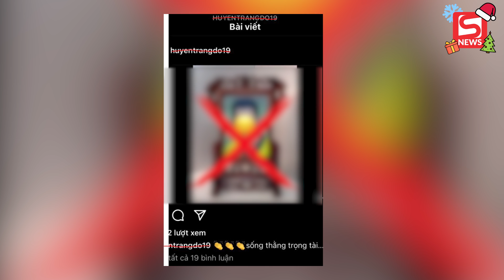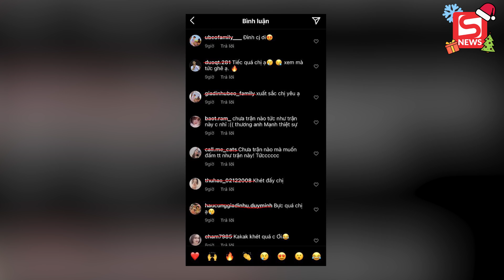Chị gái cầu thủ Duy Mạnh vừa có hành động phản cảm với trọng tài VN-TL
► Đặt mua các sản phẩm Apple chính hãng tại CellphoneS - Ưu đãi cực hot